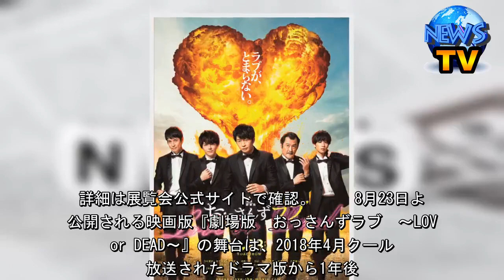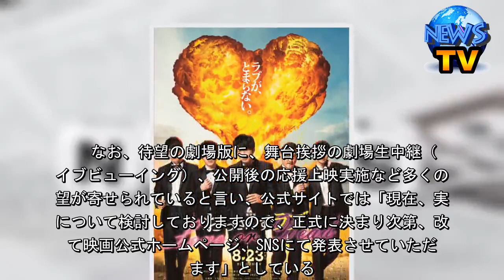「劇場版おっさんずラブ展」東京・大阪で開催 - シネマトゥデイ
「劇場版おっさんずラブ展」東京・大阪で開催    　田中圭主演の大ヒットドラマ「おっさんずラブ」の劇場版の公開を前に、“劇場版予習展覧会”として「劇場版おっさんずラブ展～君を好きになってよかった。～」が、東京・大阪で開催。6月15日午前10時より前売券が発売開始となる。  【動画】『おっさんずラブ』劇場版特報  　展覧会では、映画で使用された衣装や小道具、劇中写真をはじめ、カギを握るシーンの再現エリアなどが見られ、オリジナルグッズも販売される。東京では7月13日から9月1日までの51日間、EXシアター六本木にて、大阪では9月5日から9月30日までの26日間、hmv museum 心斎橋にて開催される。前売券（大人：800円・学生：500円※税込）はローソンチケットで購入可能。   　8月23日より公開される映画版『劇場版　おっさんずラブ　～LOVE or DEAD～』の舞台は、2018年4月クールに放送されたドラマ版から1年後。上海・香港の転勤を経て天空不動産第二営業所に戻った、はるたんこと春田創一（田中）を中心に、ドラマでおなじみの上司・黒澤武蔵（吉田鋼太郎）とイケメンでドSな後輩・牧凌太（林遣都）、そして2人の強烈な新キャラを交えた五角関係が展開する模様。新キャラとなる本社の新プロジェクトチームのリーダー、狸穴迅（まみあな・じん）に沢村一樹、第二営業所の陽気な新入社員・山田正義（やまだ・ジャスティス）に志尊淳がふんする。  　なお、待望の劇場版に、舞台挨拶の劇場生中継（ライブビューイング）、公開後の応援上映実施など多くの要望が寄せられていると言い、公式サイトでは「現在、実施について検討しておりますので、正式に決まり次第、改めて映画公式ホームページ、SNSにて発表させていただきます」としている。（編集部・石井百合子）  「劇場版おっさんずラブ展～君を好きになってよかった。～」  ‹東京会場› 【日程】7月13日～9月1日 【時間】11時～20時（9時間営業／最終入場19時30分）※8月26日は15時～20時の営業 【場所】EXシアター六本木　17F 特設会場  ‹大阪会場› 【日程】9月5日～30日 【時間】11時～21時（10時間営業／最終入場20時30分） 【場所】hmv museum 心斎橋・HMV&BOOKS SHINSAIBASHI 店内